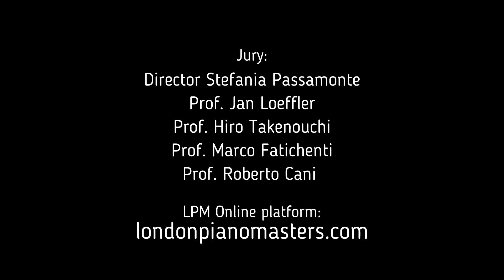J S Bach Italian Concerto BWV 971 - Grieg Nocturne Op 54 no.4 - Berkeley Prelude no.6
XV LPM European Summer Masterclass 2017
International Competition for the Best Performance

Piano:
Phoebe Papandrea,
10 years old from England

0:00 J.S.Bach, 1st Movement from Italian Concerto BWV 971
4:06 Grieg Nocturne Op.54 no.4
7:51 Berkeley Prelude No.6 from Six Preludes